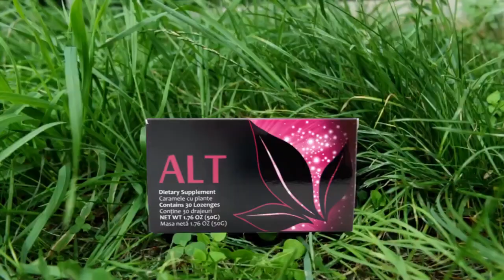DNA Drops | ALT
APLGo🍀 Fast, delicious, convenient! NEGATIVE IONS DNA DROP - It Is Finally Here In The U.S. and Canada!

*One-Of-A-Kind Never Seen Before

*Instant Gratification Nutrition

*DNA Accumulit SA Technology

*100% Absorbable

*Supports Intracellular Activity

*Negative Ions To Create New Cells & Energy Production

*FDA Registered In The U.S.

* Phytonutrient Nourishment

*Non-Gmo, Gluten Free, Kosher, Halal, Organic and Vegan

Check out this jaw-dropping compensation plan.

The owner of the company says if you can find another in this industry that pays out better- he will personally give you 10k in cash!!!

*9 years In Business

*Available in 60 Countries

*15 Ways To Get Paid

* Low Autoship Requirement - $40.00

*Comp Plan Pays 63 Cents On The Dollar

*Biz Fee is $25 Per Year

*Top Income Earner Making 250k mo. +

Sign up process

1. Click on link from your referrer.

2. Click - Join  the APLGO Family (Top left in dark green bar).

3. Complete information then click button that says "send email for confirmation" you will enter code then press Send.

4. When done, check your email to get your ID# and password.

5. You are now back at the green website , click orange login this will take you to your back office.

6 On left side select “Shop” from drop down menu. Here you will fill out your shipping and credit card information. Select country, check the box for delivery service followed by your address etc. and accept the terms.

7.  Select a GO-Kit. They range between $100 to $3000. Select the $25 associate fee at the bottom and then continue.

8. Complete your credit card information.

9 . Confirm your order.

Skype: matthewcent

matthewcent
olgacent_